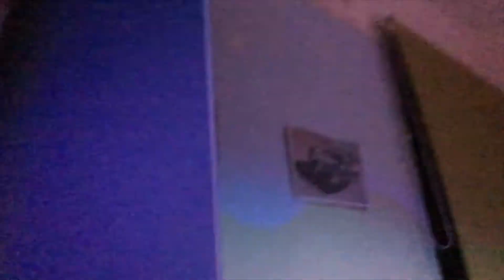3:00 AM CHALLENGE GONE WRONG I ALMOST DIED HEROBRINE REAL NOT FAKE GHOSTS PLZ SUBSCRIBE.